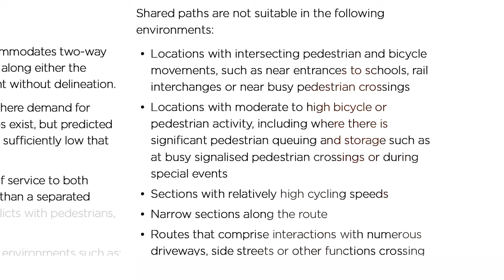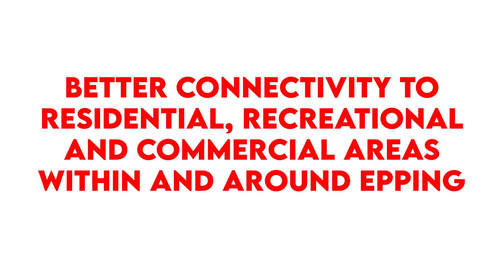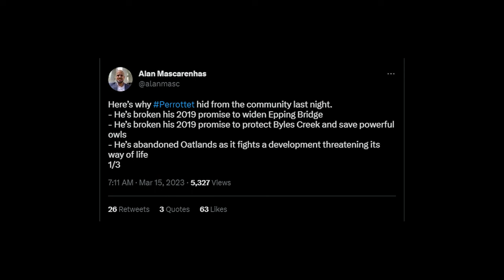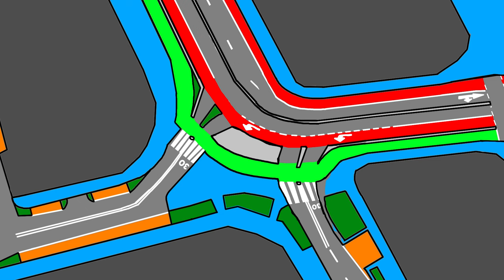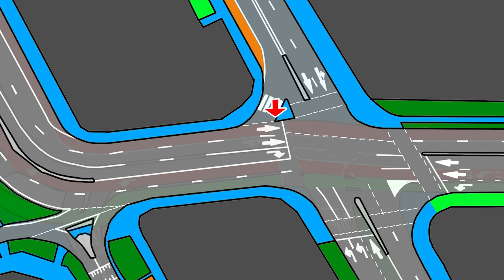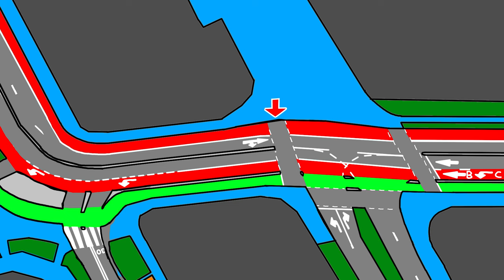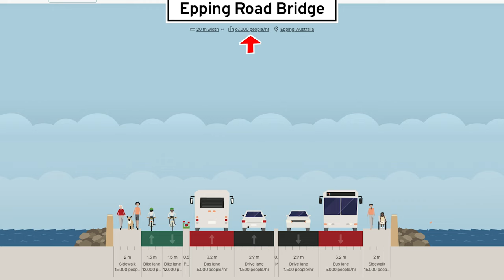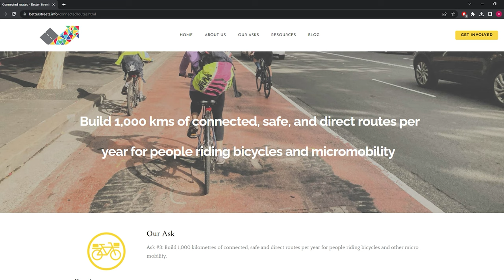Epping Road Bridge does NOT need Widening (CONSULTATION OPEN SEP-OCT 2024)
Man, why do my side characters keep dying... realtor Chris I won't miss but the scholar seemed pretty nice. Anyway, check out the project page for the Epping Road Bridge widening project and sign up to the mailing list

CHAPTERS
0:00 Give us Back our Epping Road
2:15 The "reasons" for widening the bridge
7:03 Solution 1: Bus Lanes
7:48 Solution 2: A Cycleway
12:19 Solution 3: Pedestrianise Langstone Place
13:07 The Numbers
14:47 The true meaning of Give us Back our Epping Road
16:09 What you can do
17:06 Ko-Fi shoutouts!